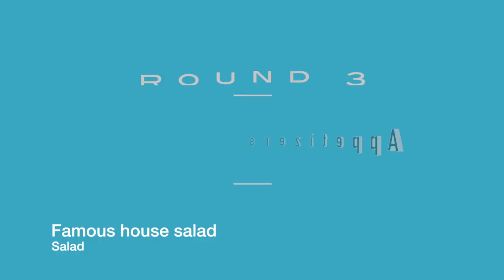OLIVE GARDEN REVIEW| tried a lot of tasty dishes, Rating HONEST FEEDBACK.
Giving an honest olive garden review, food was very delicious.

with somebody - Public library commute